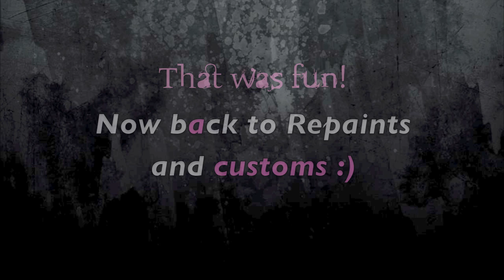Monster High and Barbie customs and repaints for October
Having a bit of fun and updating what dolls I created for October,Thank you guys for all your questions,I'll try to get to them.